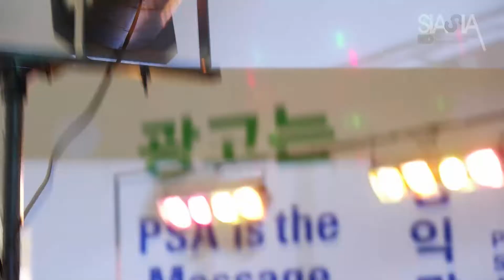Indie Band 인디밴드 쓰레기스트 공연 (북서울 미술관)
쓰레기스트
큰사람(기타, 보컬), 피해자(베이스), 너구리(드럼)

쌩뚱맞게 북서울 미술관에서 만난 뮤지션들...
간만에 고막이 떨어질 듯한 쾌감을 느끼고 왔습니다.

영상은 쓰레기스트 멤버의 동의 후 업로드 합니다. ^^